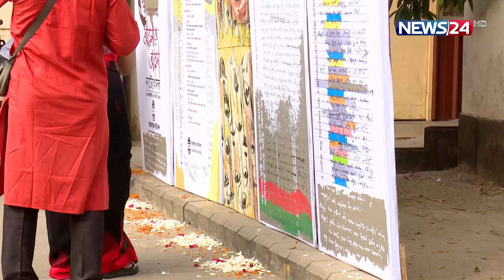ছবির নিচে ফুল ছিটিয়ে মামুনুর রশীদের জন্মদিনে ভালোবাসা প্রকাশ | News24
NEWS24 Team